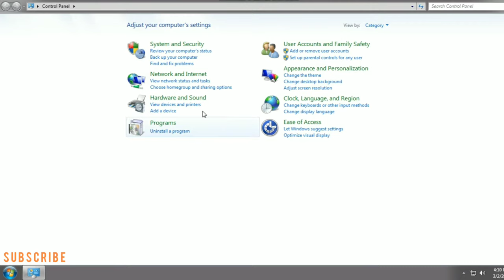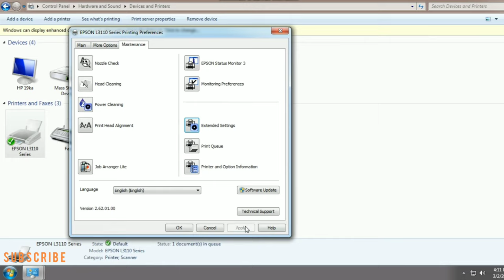Epson L3110/L3150 Setting to Print On thick Paper and envolope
Settings To Enable On Epson Printer to Print on thick Paper and envolope to Avoid Smearing